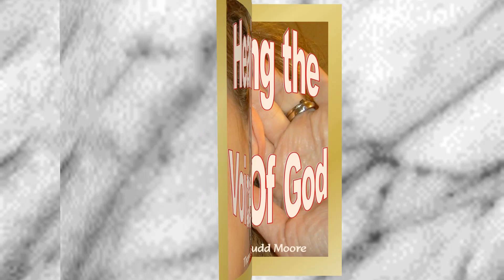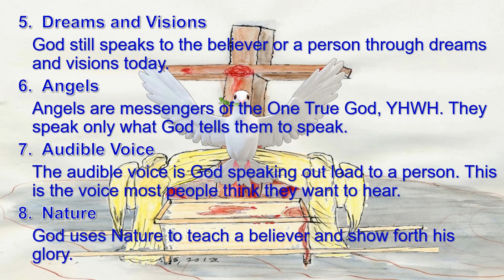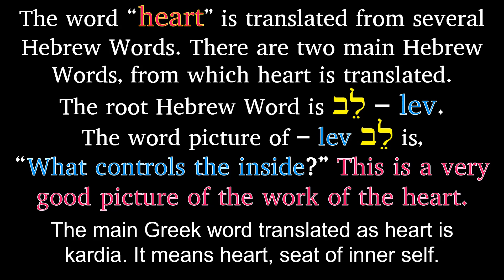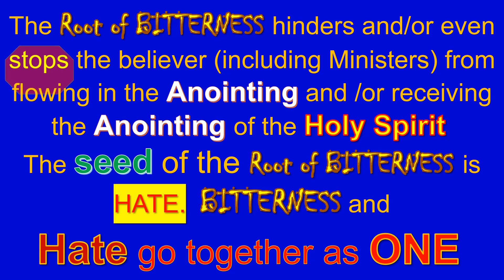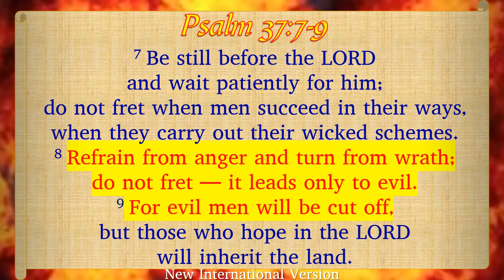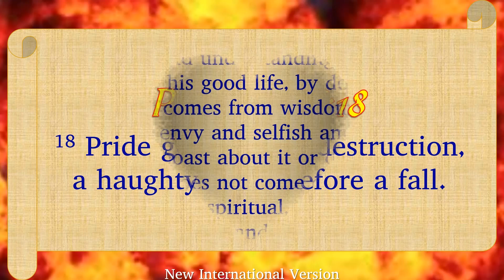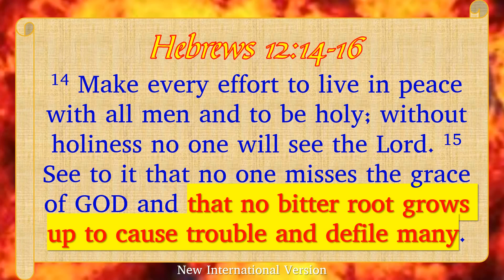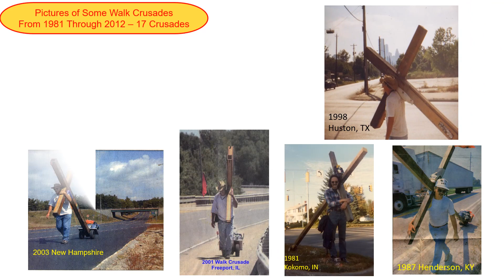10A 2 HVOG Condition of Heart - Bitterness of Heart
The condition of the heart of a believer is directly proportional to the believer's walk in the Holy Spirit and relationship with the One True GOD. Many believers fail to have any more than just an acquaintance relationship with the One True GOD (Yehwah), because they fail to recognize the problem with their heart. Lesson 10A-2 – Condition of the Heart – Bitter Heart. any type of bitterness in the heart will stop or hinder the ability of a believer to hear the Voice of GOD clearly and distinctly.